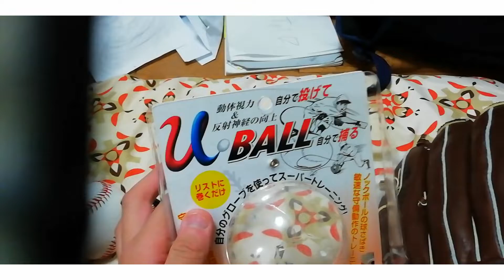新しい野球道具紹介してみた❗